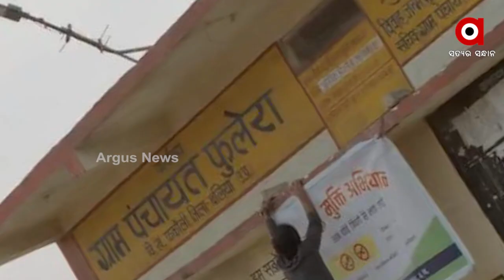ଦୋ ବଚ୍ଚେ ମିଠା ଖିର୍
ସଚେତନ କରୁଛି ପଞ୍ଚାୟତ 2
ସୋସିଆଲ ମିଡିଆର ଟ୍ରେଣ୍ଡିଙ୍ଗ ହେଉଛି ପଞ୍ଚାୟତ - ୨ । ଦୁଇ ବର୍ଷ ପରେ ଏହା ରିଲିଜ ହୋଇଛି । ଆମଜନ ପ୍ରାଇମରେ ରିଲିଜ ହୋଇଥିବା ୱେବସିରିଜ ପଞ୍ଚାୟତ-୨ ସମସ୍ତଙ୍କ ମନ ଜିତି ନେଇଛି।